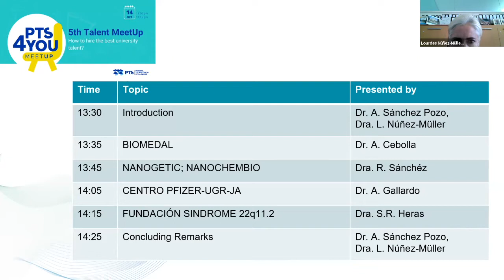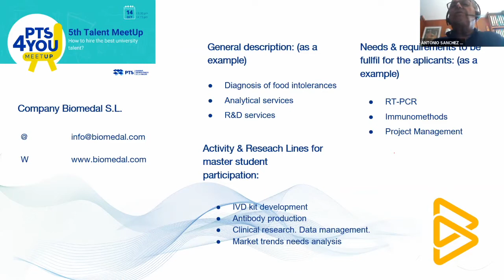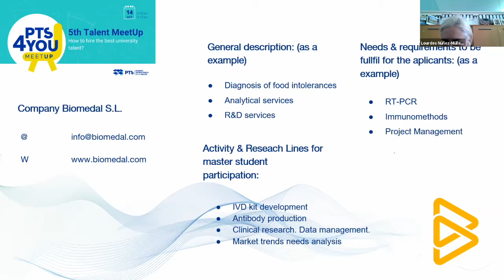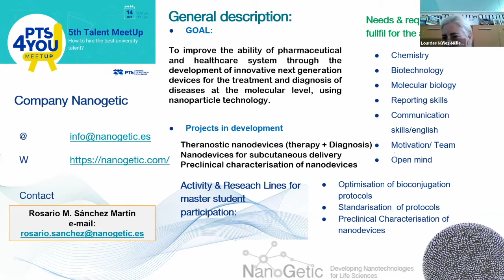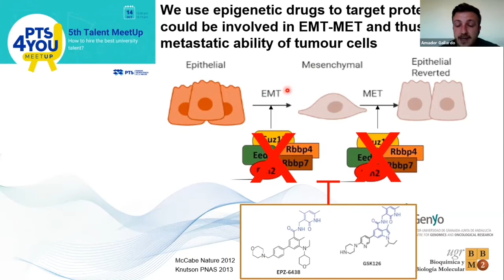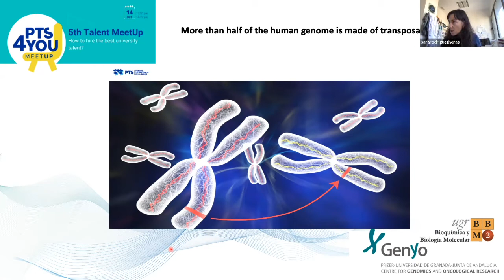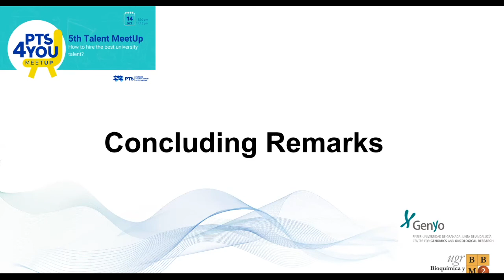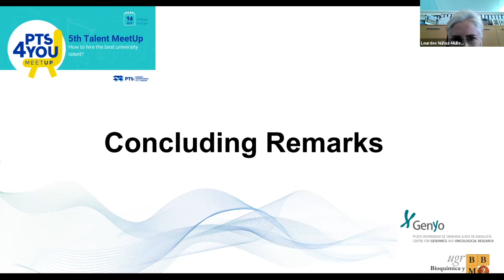5º MeetUp - talent. How to hire the best University talent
Meeting with Master students mainly from the UGR but also international.
Objective: for students and companies to get to know each other in order to establish
collaborations and specifically internships and Master’s Thesis (TFM).
Each company will make a 5-6 minutes presentation indicating their needs (preferably in
English), after which there will be a question-and-answer session.
In the case of Master’s Thesis (TFM)
The responsibility of the company must assign a tutor and facilitate the student to do the
internship in the subject assigned to him/her. At the end of the internship the tutor must
send a report on the work done.The student will be covered by accident insurance. The
tutor or the company will be rewarded.
Regarding the TFM, the same tutor or the person designated by the company may be
the director of the work, provided that he/she has a doctoral degree.